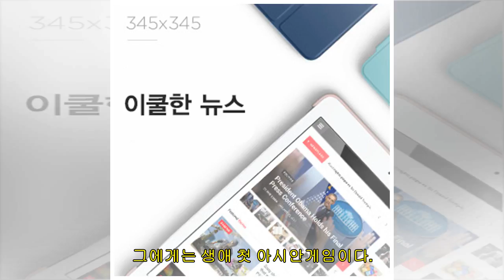키도 실력도 훌쩍 큰 박예린 "세현 언니한테 많이 배워요"